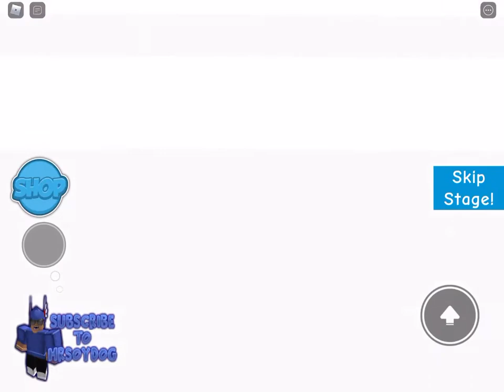ESCAPE THE NEWS STATION || (ROBLOX Obby)